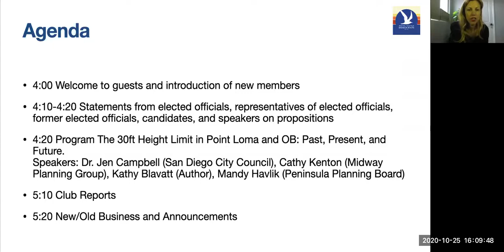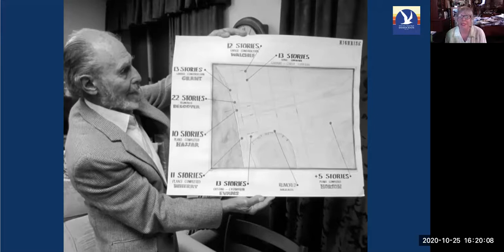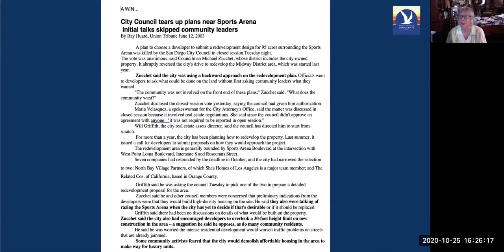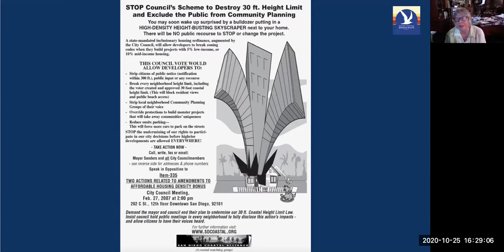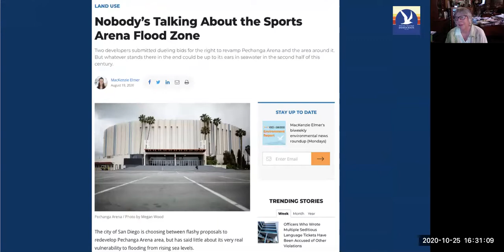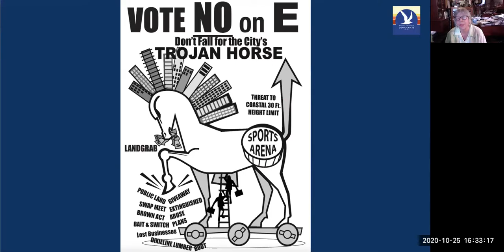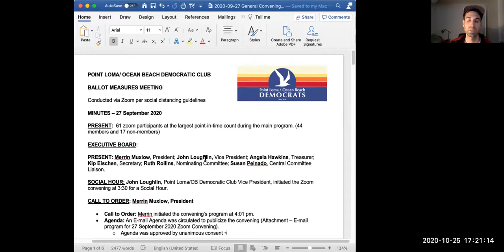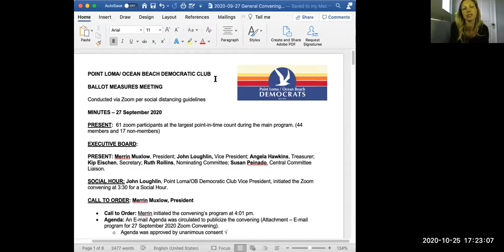Point Loma & OB Dems Oct 2020 Meeting - A History of the 30 foot Height Limit in Point Loma & OB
This year’s Measure E looks to reverse 1972’s Prop D that was passed in “a tidal wave of rebellion by the people of Southern California against unbridled development of the state’s beautiful coastline.”

Learn more about the history of the 30 foot height limit and the role of Point Loma and OB residents in helping to galvanize the creation of the California Coastal Commission.

- 03:15 Kathy Blavatt, author of the forthcoming book San Diego’s Sunset Cliffs Park: A History
- 28:22 City Councilmember Dr. Jen Campbell
- 36:10 Cathy Kenton, Midway Planning Group
- 43:30 Mandy Havlik, member of the Peninsula Planning Board